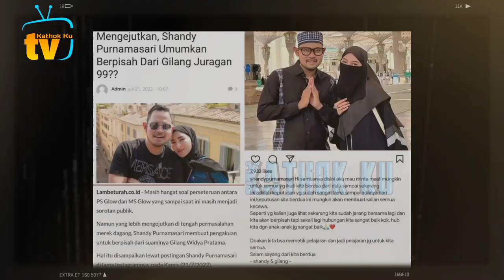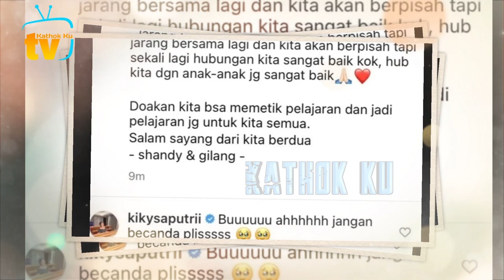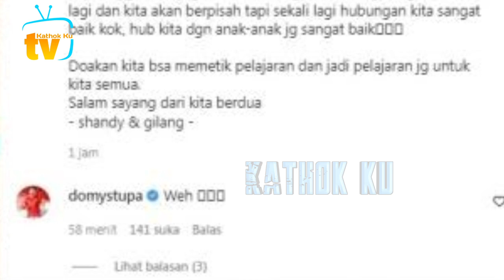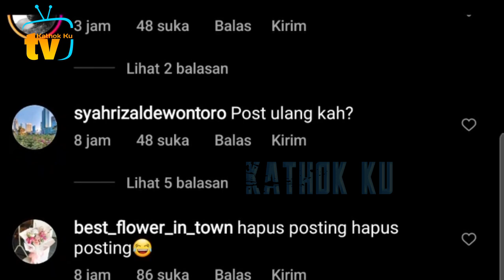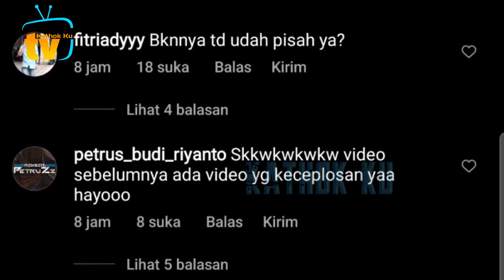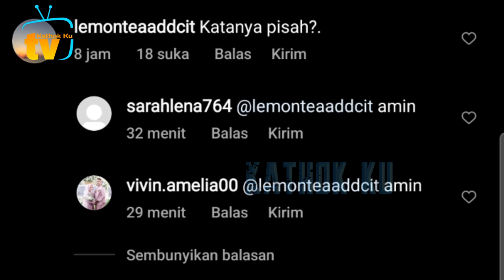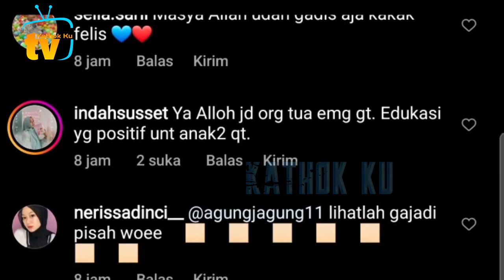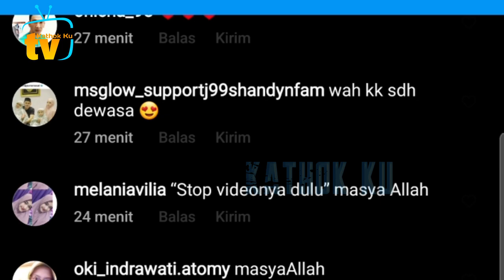Usai Shandy Ucap Pisah, Juragan 99 UNGGAH Momen Bahagia dg Istri dan Buah Hatinya❓️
Jangan Lupa: _
Thankz!!..